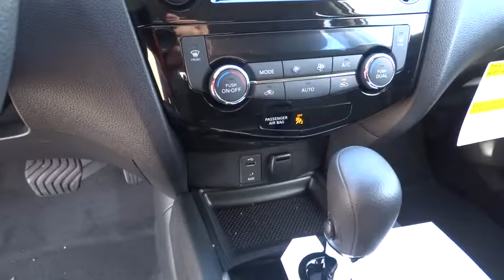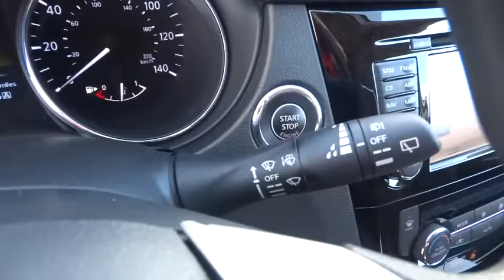2016 NISSAN ROGUE Redding, Eureka, Red Bluff, Northern California, Sacramento, CA 16N553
2016 NISSAN ROGUE